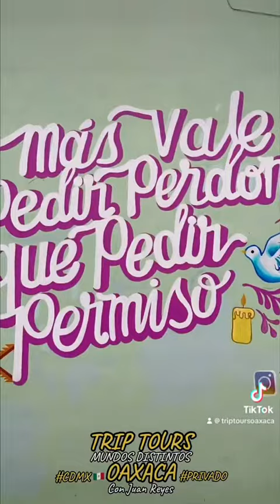Familia de CDMX conociendo lugares de Oaxaca 😄